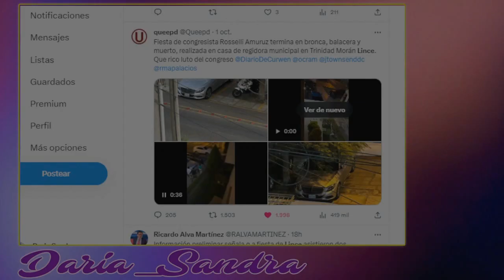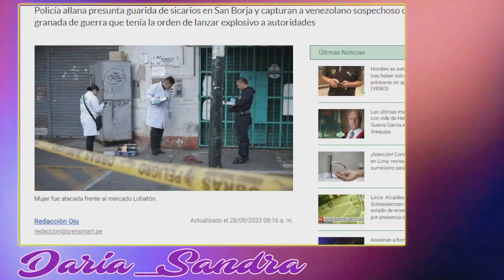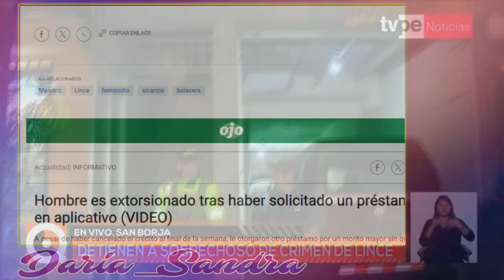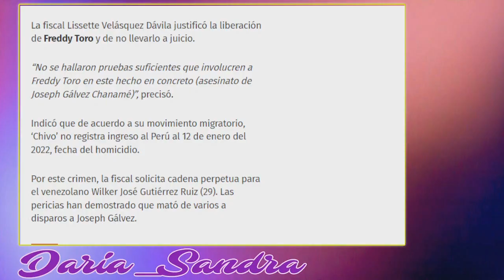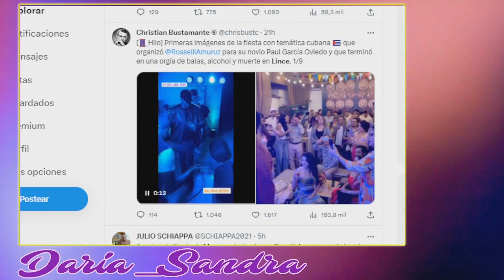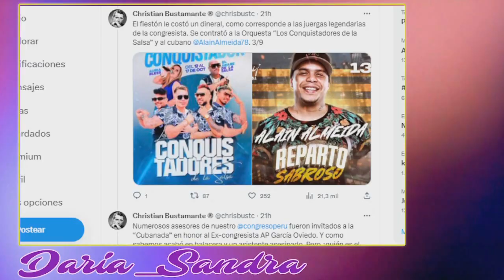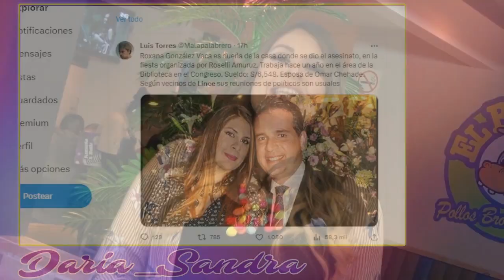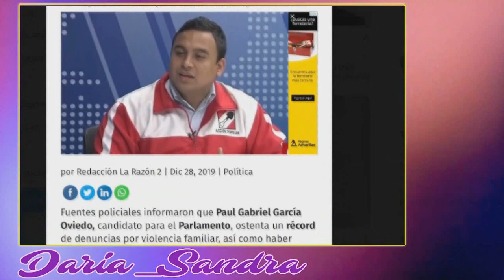La fiesta de Roselli Amuruz - Tres cr1m3nes en vía pública (Lince en estado de emergencia)